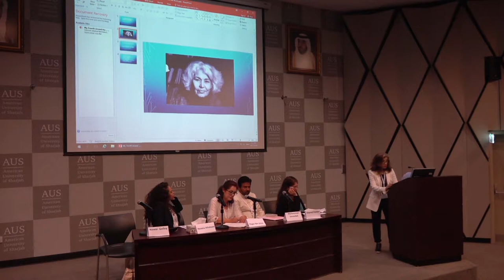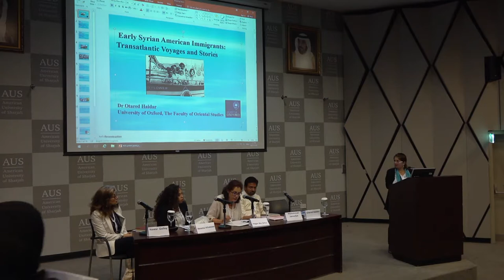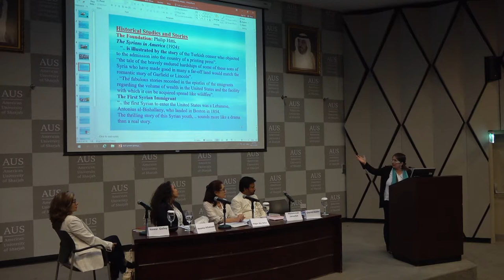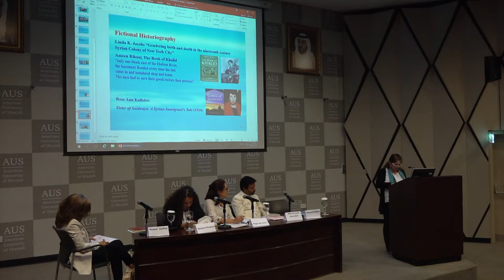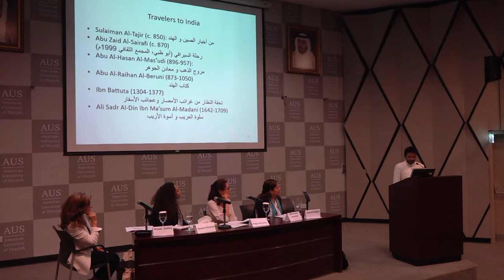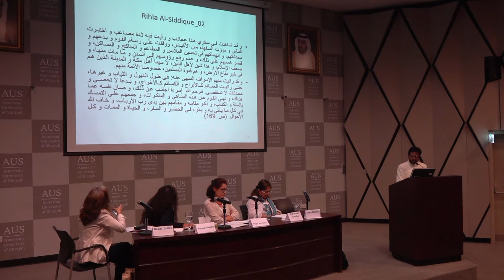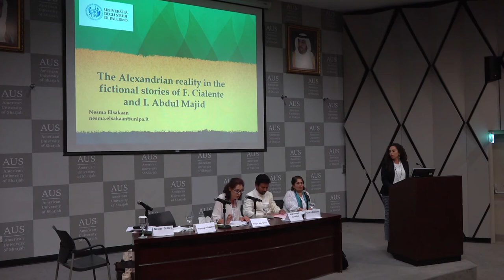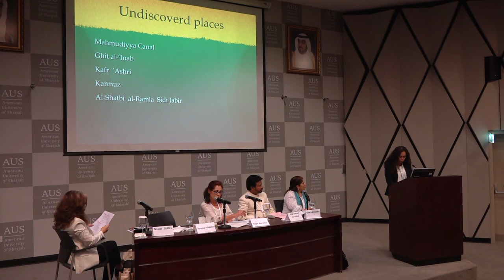Storytelling, Travel Writing and Seafaring from Cross-Cultural Perspectives - Day 1, Panel 3